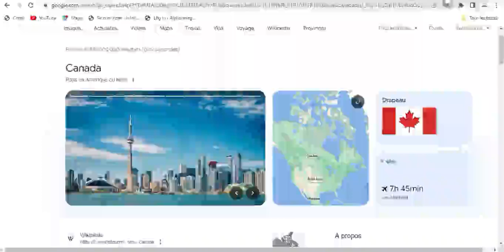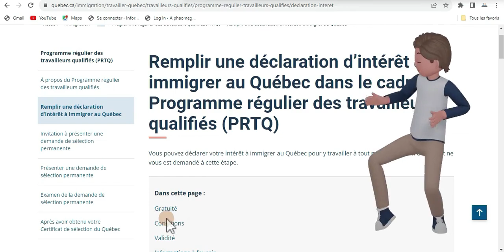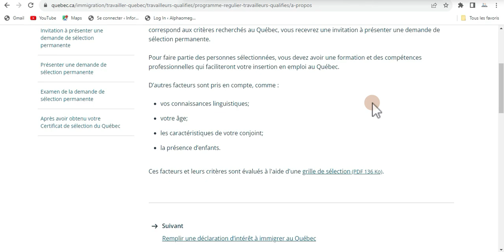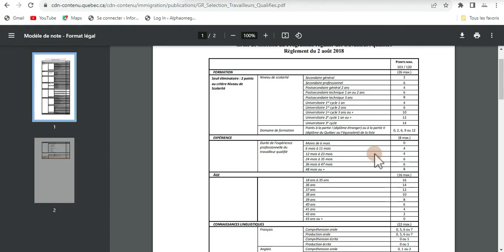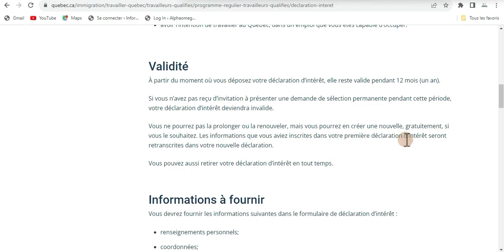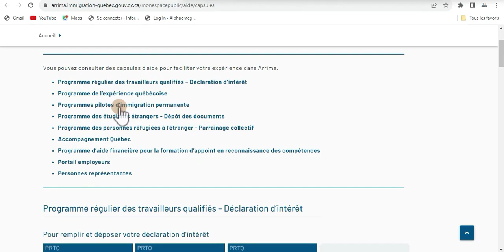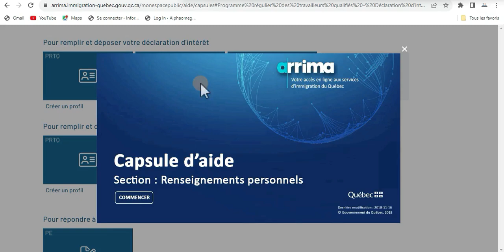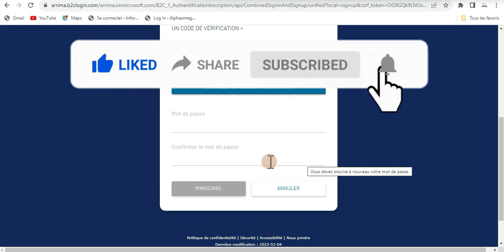Immigrez Au Canada Gratuitement Pour 0 Dollar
Transformez votre candidature en un véritable atout avec notre CV Word téléchargeable, entièrement modifiable pour s'adapter à votre parcours unique.

La demande d'immigration au Canada peut être un processus assez délicat, surtout lorsqu'il s'agit d'obtenir des points pour une nomination provinciale. Dans cette vidéo nous vous parlons d'un programme pilotes d'immigration visant à amener des travailleurs  dans les industries les plus cruciales, à la recherche permanente de main d’œuvre.